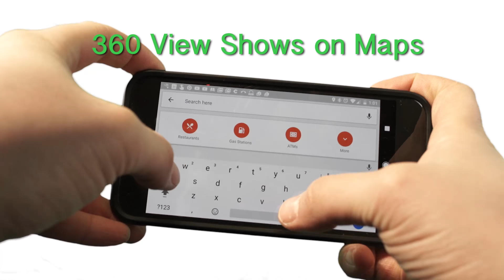Google Street View for Business Visual Overview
Service Provided by Gunnar Productions.

Street View by Google now lets Businesses add interactive 360° tours inside their locations.
-Show Customers inside your location online.
-Increase your search results and online presence.
-Stand out am60ongst competitors.